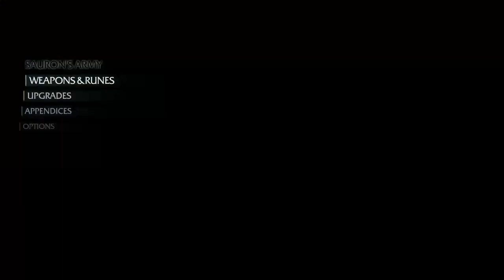Meine Orkarmee besteht aus Lappen... - Shadow of Mordor PS4 Lets Play 14